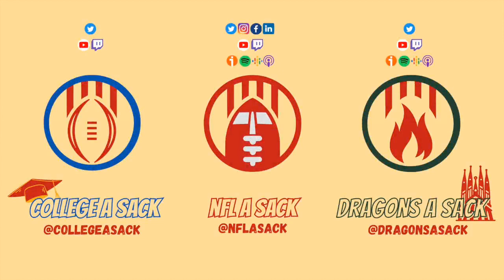Dragos a Sack #29 - Andrew: Les coses clares i tots als camp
Entrevistem al Head Coach dels Barcelona Dragons, Andrew Weidinger i reaccionem a les últimes notícies.